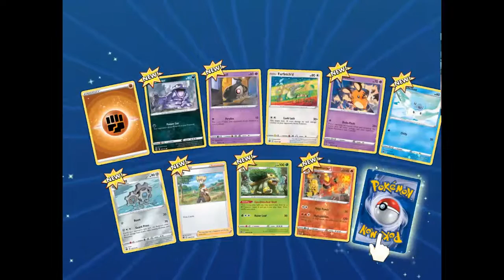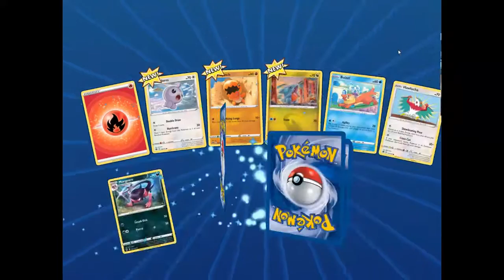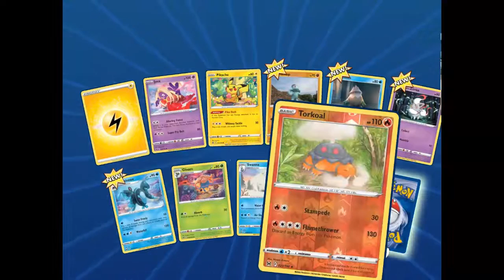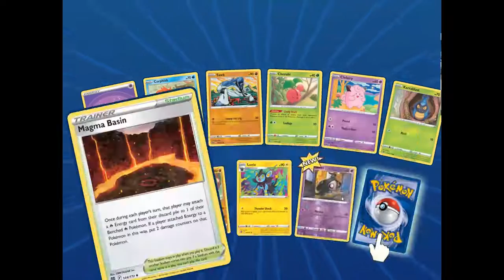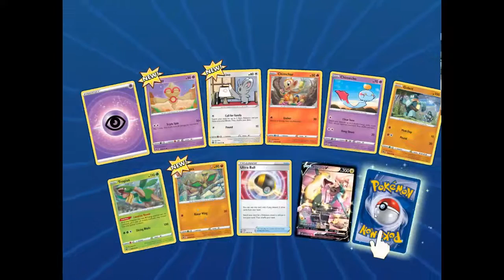TCGO Pokemon Cards Opening ( 17 Pokemon Booster Packs )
Today we are going to open TCGO Pokemon card packs let's try and get good packs.